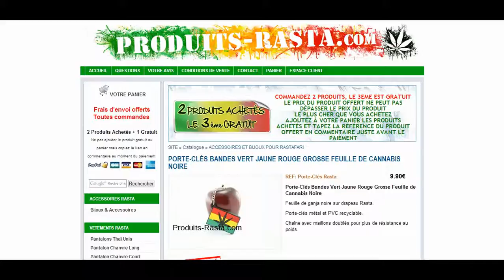PORTE-CLÉS BANDES VERT JAUNE ROUGE GROSSE FEUILLE DE CANNABIS NOIRE